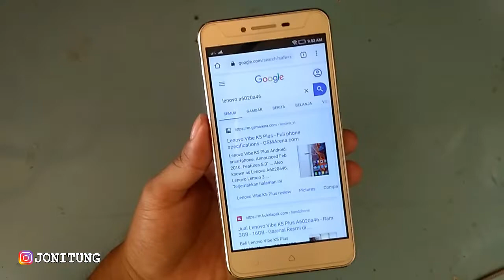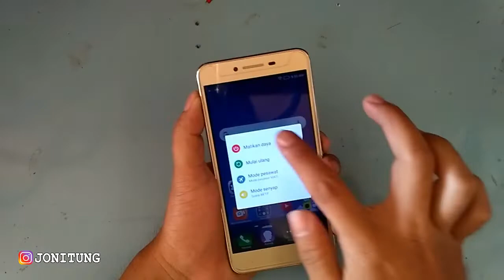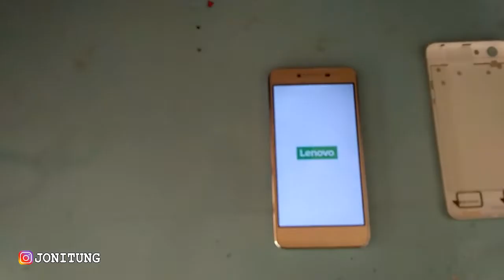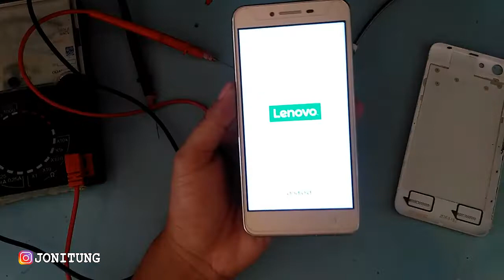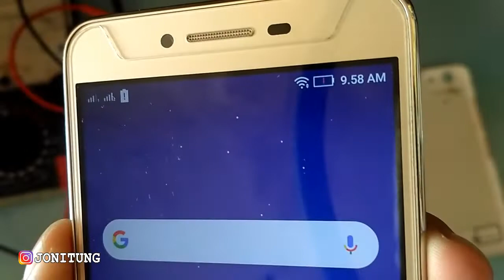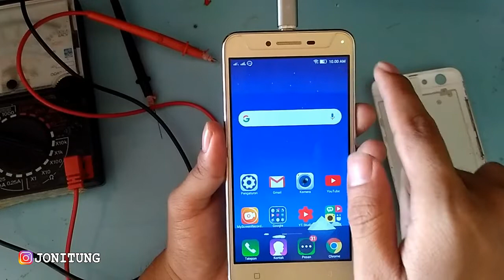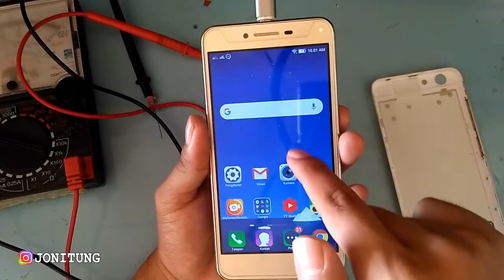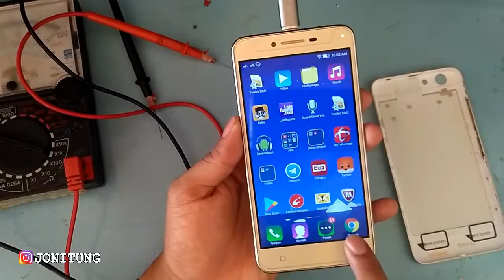Lenovo Vibe K5 Plus A6020A46 Tidak Bisa Dicas Ternyata Tidak Rusak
Semoga video ini bermanfaat untuk teman-teman semua :)